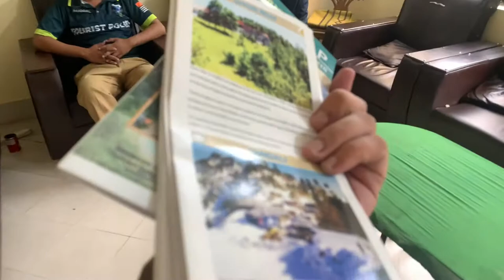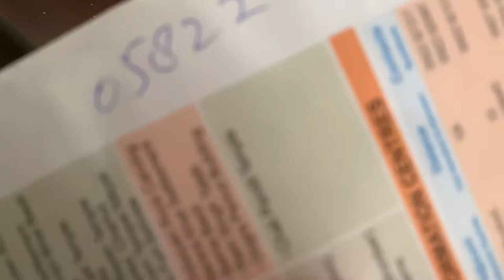Murree To Muzzafarabad Warm Welcomed By Tourist Police | Ep 02 | Kashmir On Bikes 2022